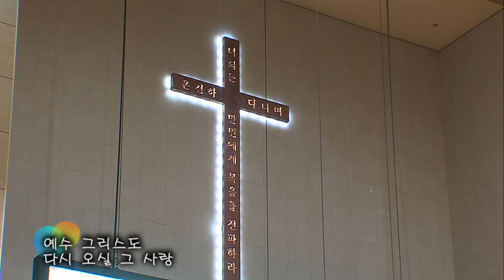2018.3.11 레위지파 경배와 찬양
Song List
 1. 찬 270장 변찮는 주님의 사랑과
 2. 그 사랑